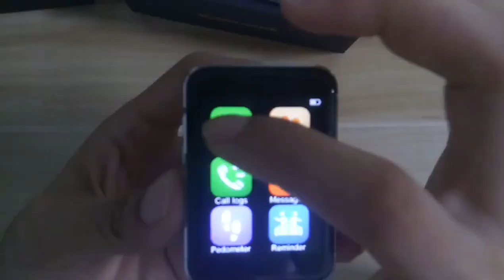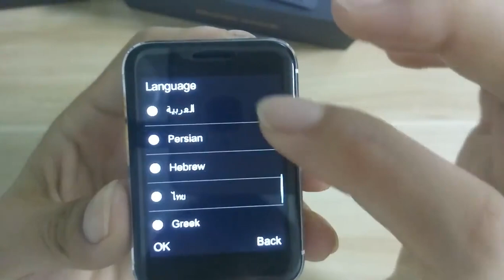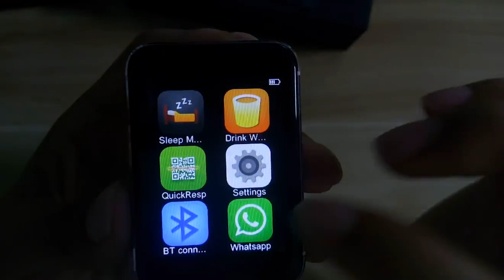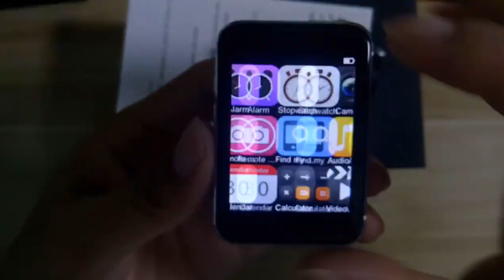Smallest Touch Mobile Phone AEKU I5 Plus - Nukkads.com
This is the Latest Touch Phone Aeku i5 Plus. Smallest Touch Phone with Bluetooth and Camera Support.